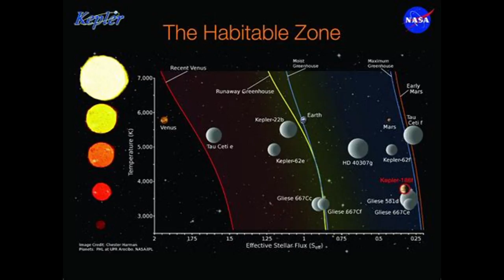Precious Jewel Like Earth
Seeking extrasolar earth-like planets.